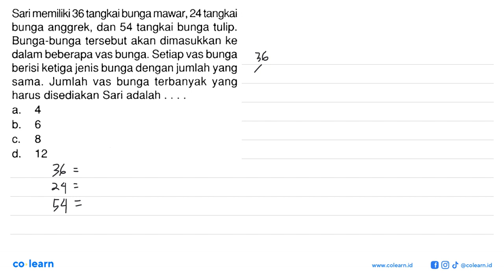Sari memiliki 36 tangkai bunga mawar, 24 tangkai bunga anggrek, dan 54 tangkai bunga tulip. Bunga...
Sari memiliki 36 tangkai bunga mawar, 24 tangkai bunga anggrek, dan 54 tangkai bunga tulip. Bunga-bunga tersebut akan dimasukkan ke dalam beberapa vas bunga. Setiap vas bunga berisi ketiga jenis bunga dengan jumlah yang sama. Jumlah vas bunga terbanyak yang harus disediakan Sari adalah ... a. 4 b. 6 c. 8 d. 12

Topik atau Materi: Kelipatan dan Faktor - BILANGAN BULAT DAN PECAHAN - BILANGAN - Matematika Kelas 7 SMP - K-13

00:00 : Bedah Soal
01:00 : Konsep, rumus dan pengertian Kelipatan dan Faktor
01:18 : Langkah penyelesaian soal
02:56 : Jawaban akhir
03:26 : Penutup